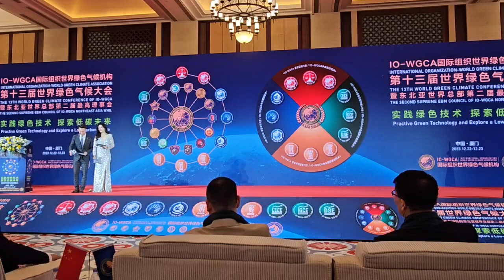IO.2 국제기구 세계녹색기후기구/IO-WORLD GREEN CLIMATE ASSOCIATION